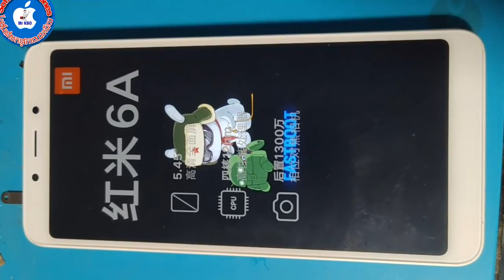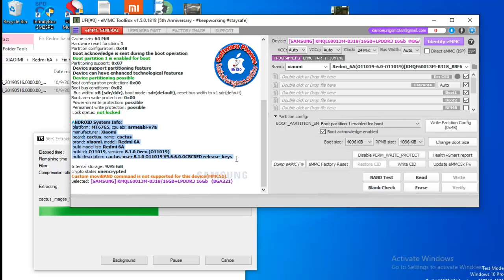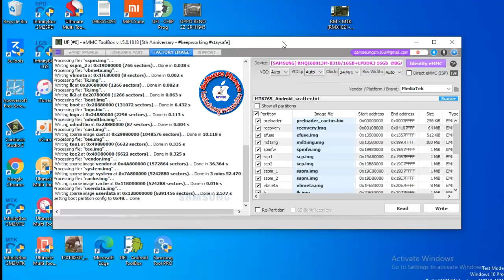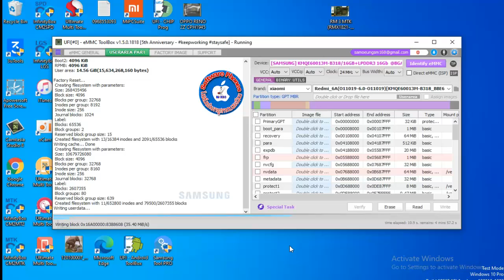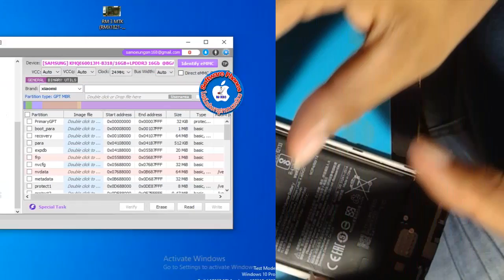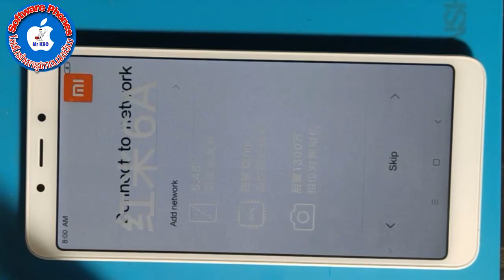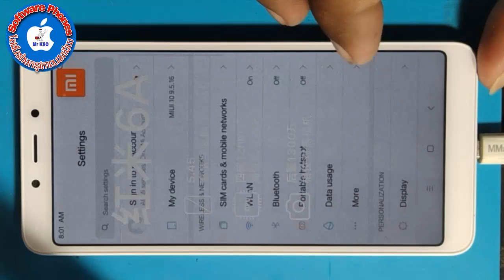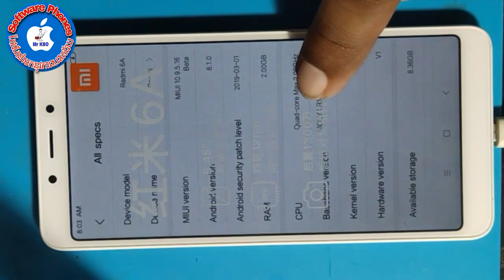HOW TO FIX MI 6A AFTER FLASH STUCK FASTBOOT NEW SOLUTION 100%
for resolve HOW TO FIX MI 6A AFTER FLASH STUCK FASTBOOT NEW SOLUTION 100%.